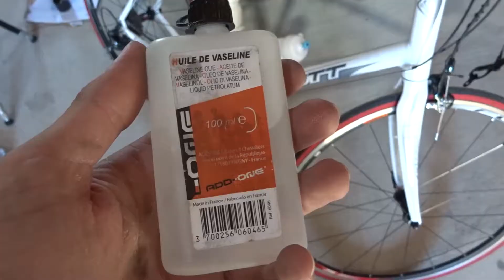Nettoyer et lubrifier la chaine de son vélo